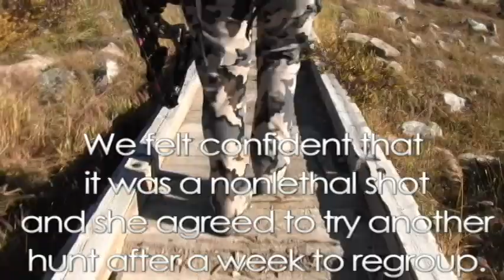2014 DESARAE ELK HUNT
The Highest of Highs and the Lowest of Lows